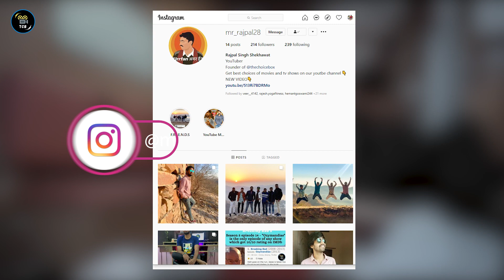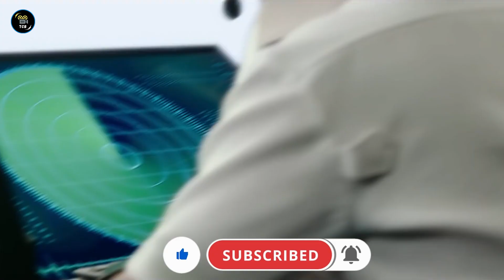Top 10 "NEW MOVIES" Released In "APRIL 2021" (New Blockbusters) | Best Movies To Watch In April 2021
You should not miss these best movies released in April 2021. This MonthEnderVideo Includes the best Hollywood, South Indian movies released in April 2021 and These are the Best Movies To Watch in April 2021 so don't miss these fresh entertainers.
These 10 best movies of April 2021 are worth watching and every movie lover should try these 10 fresh released movies.
This is the April 2021 month-ender video by thechoicebox to give you the best choice from newly released movies.

Get the list of this video on our Instagram & Facebook page

Video Covers -

Best movies of April 2021
best south Indian movie 2021
best bollywood movies of April 2021
best hollywood movies of April 2021
best movies 2021
movies released in April 2021
movies to watch in April 2021